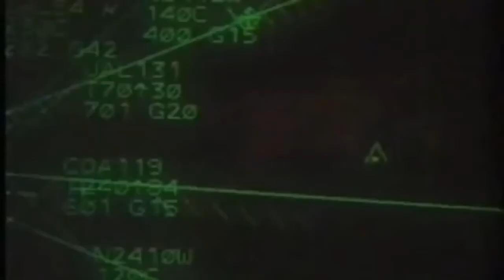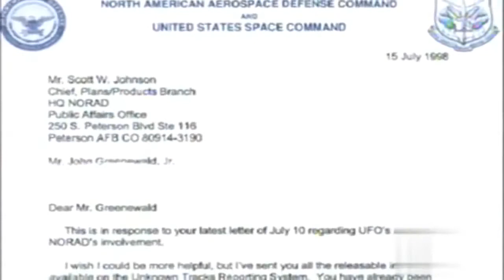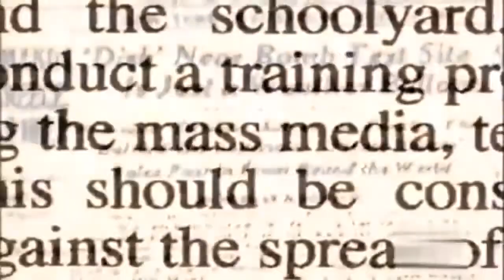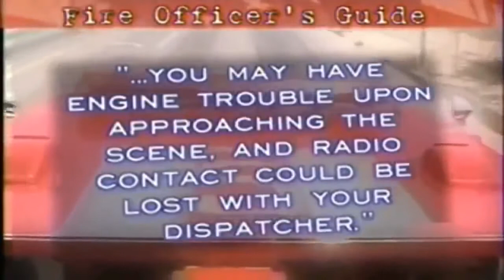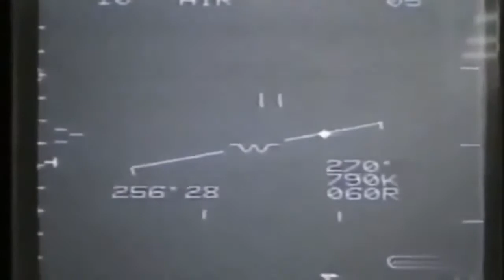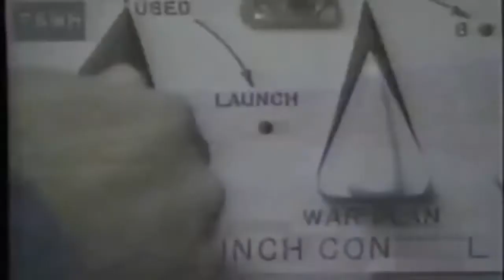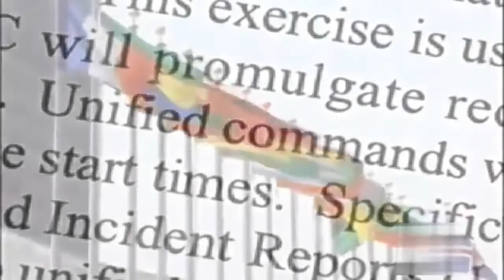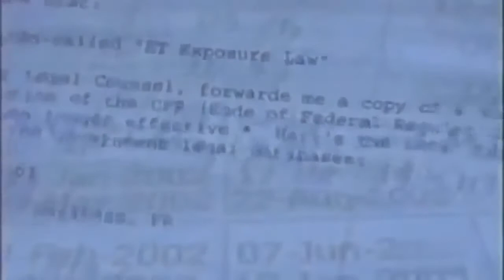Alien and UFO Documentary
If space aliens are out there…why haven't we found them? Alien and UFO Documentary.

alien,ufo and alien and ufo with alien and ufo documentary which full documentary are unidentified flying object leaked video which leaked ufo vide at ,pentagon ufo video or ufo sighting.
leaked pentagon video in ufos marco rubio. what does the government know about ufos?
ufo pentagon report to navy pilot ufo footage which ufo conspiracy theory are ufo sightings 2021. ufos and the pentagon are aliens real?,ufo congress and are ufos real? secret of white house is untold story ufo,russian ufo,us ufo.